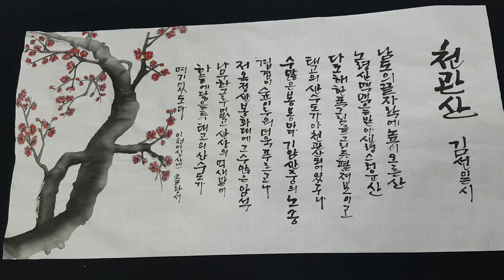김선일한국화화실 2024 솔랑 강한나 캘리그라피 매화 천관산 시 021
김선일한국화화실 2024 솔랑 강한나  캘리그라피 매화 천관산 시021
💚 행복하게 쓰고 그림 그리기!💚
청룡의 해 '갑진년'…힘차게 비상하는 '길한 기운' 받길! 용이 다섯 가지 복을 들여오는 신령한 동물로 알려졌는데요. 대길을 의미하기도 해서 새해 정월 초에 그 그림을 (대문) 앞에 붙여서 복을 불러오고 재난이나 화재와 같은 것을 막는다고 한다.

김선일 화가 그림에선 인생에는 연습이 없듯이 한 번에 획을 한지에 그을 때 마다 들어가는 작가의 땀과 열정을 완성된 그림에서 읽을 수 있게 한다.…그렇기 때문에 김선일 화가의 그림을 보면, 한 획에 정성을 쏟은 흔적, 마치 우리 자신이 참선을 하는 것과 같은 느낌을 전해준다”고 평가하고 있다.

김선일 화가는 “고향 장흥 천관산의 힘찬 용무(龍舞)를 춤추고 있는 두 그루의 소나무. 그 아래 짙푸른 옥색 봄 바다 위 날아오르는 바닷새들과 노닐며 설레는 가슴으로 화폭에 봄을 싣는다”며 “나의 그림은 어쩌면 천관산을 통해서 남도 특유의 현대적인 진경산수화를 구현하는데 정신을 바쳤다고 할 수 있다. 나를 살찌우는 정신세계는 역시 천관산이 있는 고향이었다. 그래서 나는 그곳을 가는 것이다. 누구나 훌쩍 어느 봄날 고향을 향하듯이…”라고 말했다.

​김선일 화가는 대한민국의 화가로 전통 산수화의 화법을 현대적으로 재해석한 작품으로 유명하다. 그의 작품은 한국의 산과 강, 들판을 소재로 하며, 강렬한 색감과 역동적인 구도가 특징이다. 김선일 화가의 작품은 한국의 자연의 아름다움을 생생하게 표현하고 있으며, 한국 미술의 새로운 지평을 열었다는 평가를 받고 있다.

김선일 화가의 산수화에서 가장 눈에 띄는 특징 중 하나는 화려한 색감이다. 김선일 화가는 한국의 전통 산수화에서 주로 사용되던 단색 위주의 화법에서 벗어나 강렬한 색감을 사용하여 작품에 생동감을 불어넣었다. 특히 그의 작품에서 붉은색과 녹색은 자주 사용되는 색으로, 강한 에너지와 역동성을 전달한다.

또 다른 특징은 역동적인 구도다. 김선일 화가는 산, 강, 들판을 단순화하여 표현하고, 그 위에 자유롭게 곡선을 사용하여 역동적인 구도를 연출한다. 이러한 구도는 마치 폭풍우가 몰아치는 산의 모습이나 물이 흐르는 강의 모습을 연상시키며, 생명력과 에너지를 느끼게 한다.

김선일 화가의 작품은 한국의 자연의 아름다움을 생생하게 표현하고 있다. 그의 작품을 보면 한국의 산, 강, 들판의 아름다움이 눈앞에 펼쳐지는 것 같다. 또한 김선일 화가의 작품은 한국 미술의 새로운 지평을 열었다는 평가를 받고 있다. 그는 전통 산수화의 화법을 현대적으로 재해석하여 한국 미술에 새로운 활력을 불어넣었다.

김선일 화가는 시. 서. 화에 능하며 동양화의 거목인 소천 김천두 화백의 아들이며, 형인 김선두 화가와 아들인 김중일도 서울대 한국화과를 졸업한 화가로 활동하여 화단의 주목을 받는 집안이다.

출처 [장흥문화원:티스토리]

지도 과목

산수화

사군자

채색화

석채화

수묵화

화조화

민화

문인화

한국화 기법

기초 한국화

한국화 이론

수강 신청

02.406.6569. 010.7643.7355